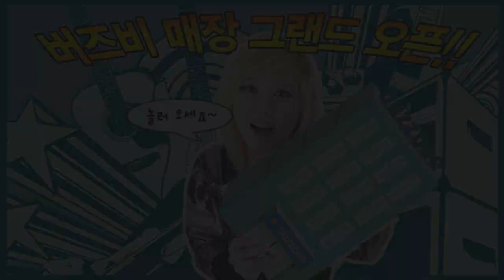[42% 초대박세일!!] 에피폰 Epiphone 일렉기타 Dot (Natural)